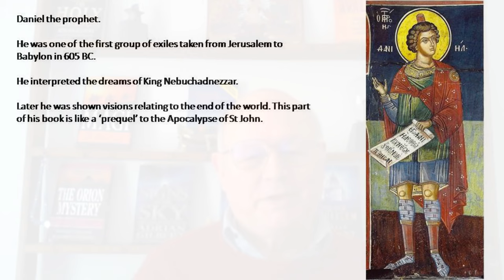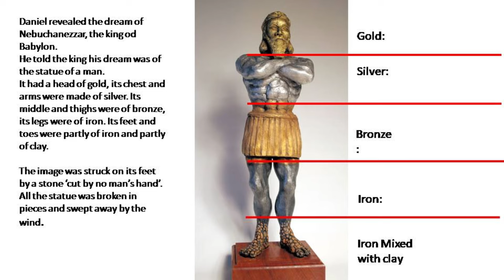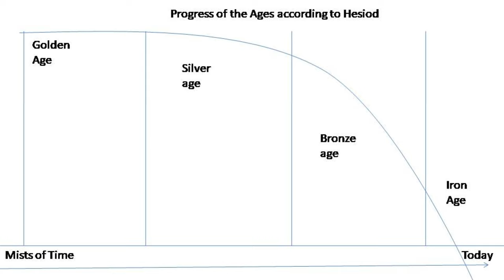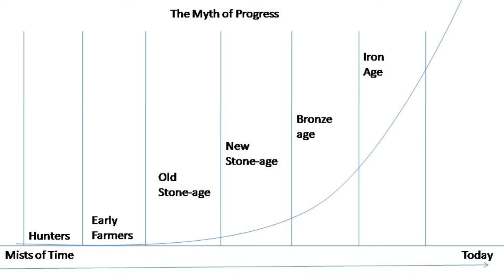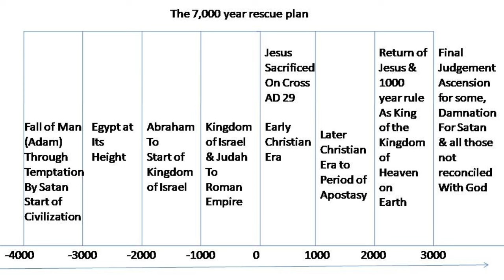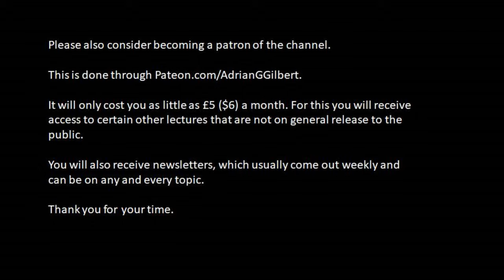The Destiny of the world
We are living in strange times and I think we are all sensing it. There is a feeling of unreality in the world. Crazy things are happening and yet nobody seems to be able to stop them. Nearly every country in the world is in debt, the worst offender being the USA, which on paper is also the most powerful.  How can this be? Where are the mighty men of old, the proven and trusted leaders? They are conspicuous by their absence. Meanwhile the wealth divide between the richest and everyone else is a widening and unbridgeable chasm. Meanwhile hot wars of a type and ferocity not seen since 1945 are springing up in Europe, while the superpowers re-enact the cold war that we thought was over for good when the Berlin Wall came down in 1989. What happened? Why are we back to all this?

The simple answer is that everything goes in cycles but closer analysis reveals as deeper pattern that has been talked of for thousands of years. In this video lecture, Adrian Gilbert, author of many books on ancient mysteries and forgotten history, reveals the truth about our times., The world we are living in is changed. It is currently going through the birth pangs of a paradigm shift and we are in the eye of the storm that is to come.

This will entitle you to receive newsletters and access to the occasional, private video. To learn more about becoming a member, please visit our You will be in good company.